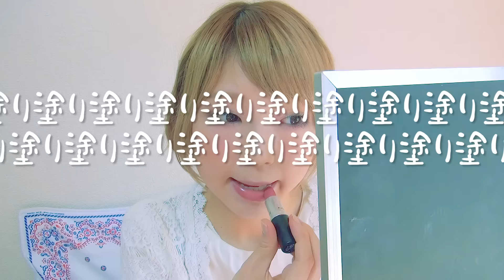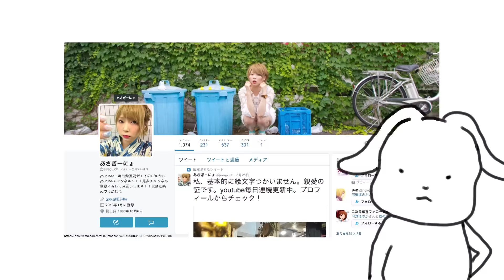【MACリップ】赤とピンク混ぜてみたら…！！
新しいリップを購入したよー！
MACで青みピンクのホットゴシップって色を選びましたー！
ブルーベースの顔の人にとてもオススメ！
なんでピンクを選んだかというと…

毎日投稿！また見てね！！